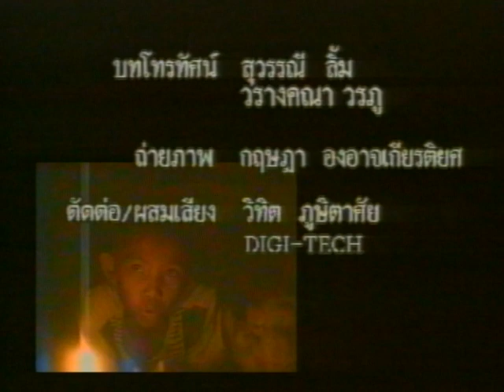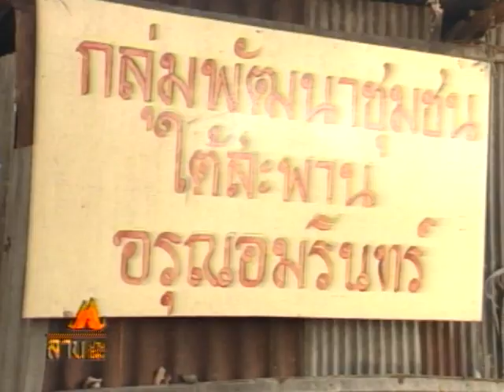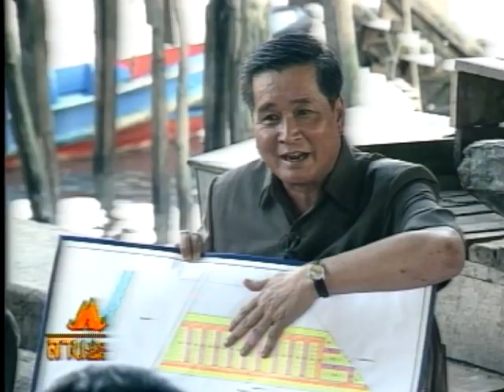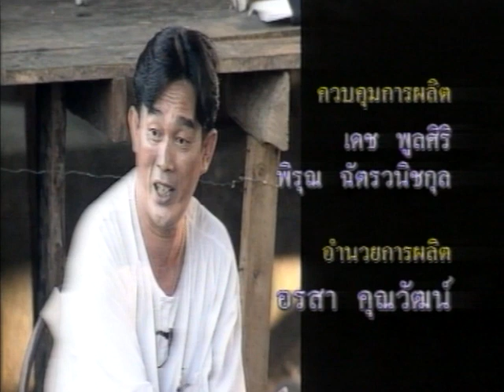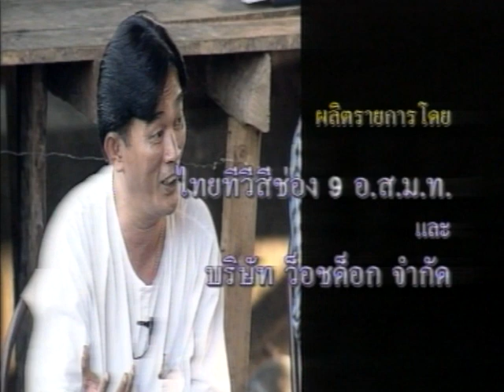ลานบ้านลานเมือง 010 - สิทธิคน ชุมชนใต้สะพาน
รายการลานบ้านลานเมือง ตอนที่ 010 สิทธิคน ชุมชนใต้สะพาน
แลกเปลี่ยนเรียนรู้กับชุมชนคนใต้สะพาน
ผู้ร่วมรายการ : นาค ลือบางใหญ่ ประธานกลุ่มพัฒนาชุมชนใต้สะพาน
                       วงเดือน รักษากุล กรรมการพัฒนาชุมชนใต้สะพาน โซน 2-3
                       บุปผาสวรรค์ พวงสุมาลี กรรมการพัฒนาชุมชนใต้สะพาน โซน 4
                       กาญจนี สีแก้วพัน กลุ่มพัฒนาชุมชนใต้สะพาน โซน 1
                       ดร.พิจิตต รัตตกุล ผู้ว่าราชการกรุงเทพมหานคร
                       อัภยุทธ์ จันทร์พา ผู้ประสานงานกลุ่มเพื่อนร่วมงาน
                       นพ.ชูชัย ศุภวงศ์ กรมอนามัย กระทรวงสาธารณสุข
                       สุวิทย์ วัดหนู เลขาธิการมูลนิธิพัฒนาที่อยู่อาศัย
                       ประยูร อภิวัฒน์ชัชวาลย์ ผอ.ฝ่ายปรับปรุงชุมชนแออัด การเคหะแห่งชาติ
                       อนันต์ ศิริภัสราภรณ์ รอง ผอ.สำนักพัฒนาชุมชน กทม.
ดำเนินรายการ : ดร.เจิมศักดิ์ ปิ่นทอง / สุวิช สุทธิประภา